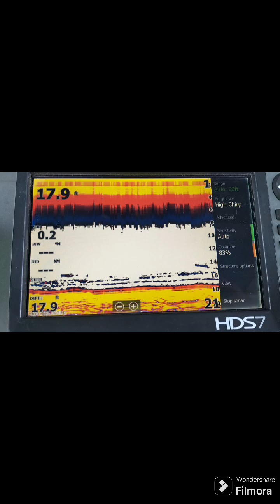trip family spot kawasan pelumpong